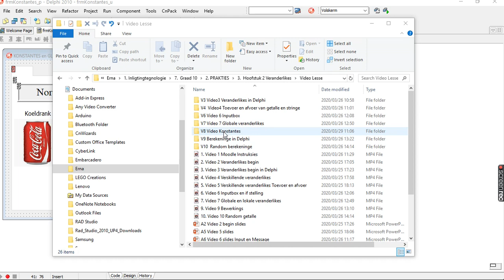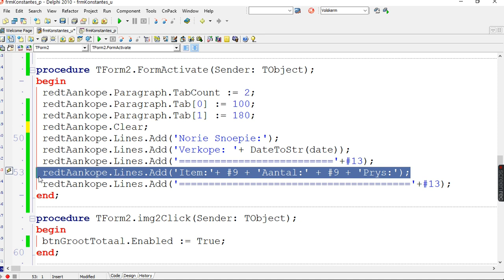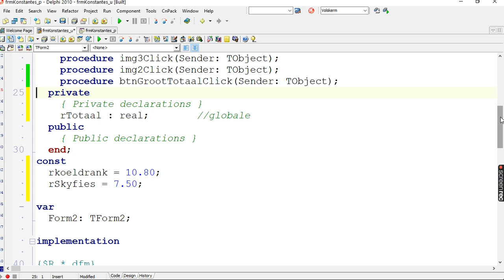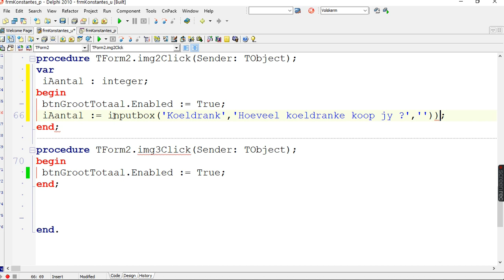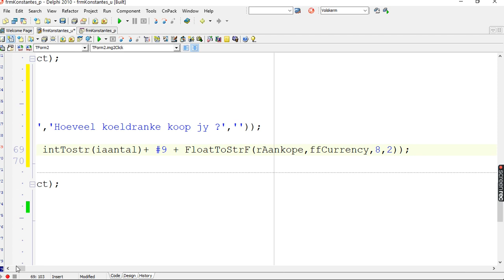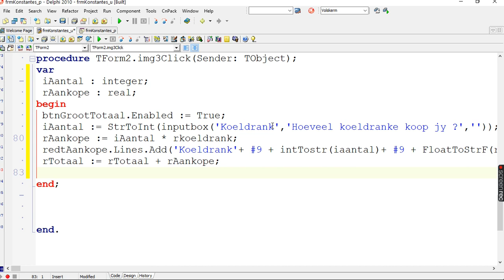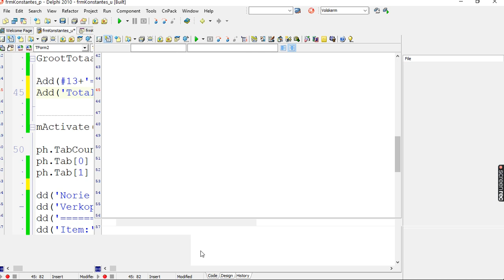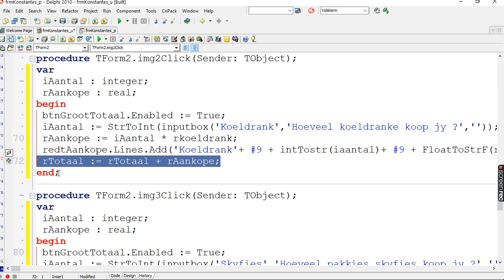Gr 10 IT Video 7 Hoofstuk 2 Konstantes - Erna Basson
Video 7 Hoofstuk 2 Konstantes
Volg gerus die onderstaande link om die leërs af te laai: